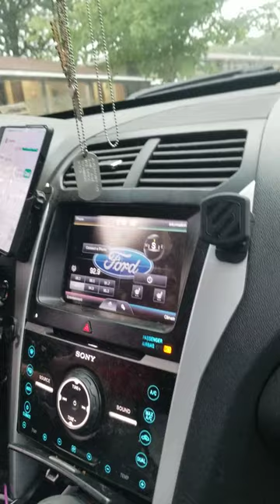Talking To Majorbud (Today) & [Zach Meyer Vlogs *Official*]